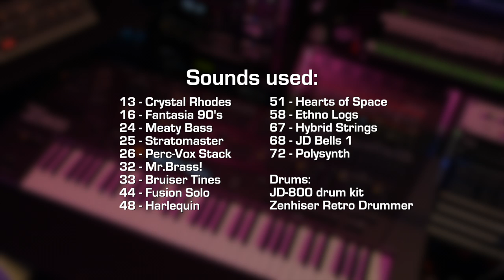Fly With Me [Roland JD-08/JD-800 Demo song]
The demo song from my comparison/review of the Roland JD08 and JD800 synths.

As with many others, I use DistroKid for all my official album releases to all the available streaming services.